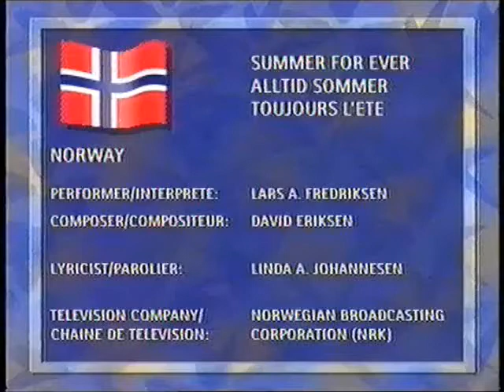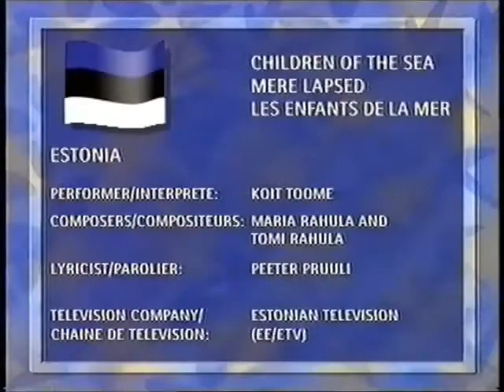Lars A. Fredriksen - Alltid sommer (Eurovision Song Contest 1998, NORWAY) preview video